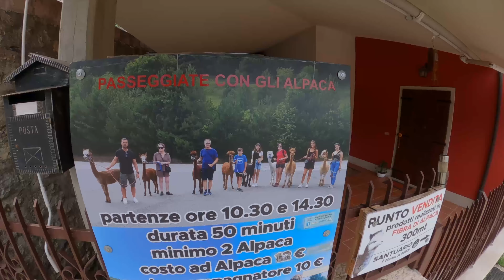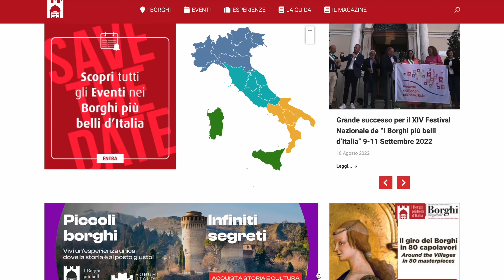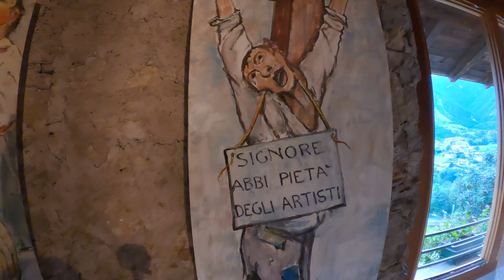5 luoghi nascosti in Veneto e Trentino in 24 ore! (il secondo è un alpaca!)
Una pazza 24h! Passo dal santuario della Madonna della Corona (Spiazzi, Verona) al trekking con gli Alpaca di Elalpaca. Da Piazza delle erbe a Verona fino in Trentino alto Adige all'Eremo di San Colombano (Trambileno, Trento), passando per Canale di Tenno e Arco fra i borghi più belli d'Italia per concludere con l'anteprima di una canzone dei Beach Boys cantata a Venezia sopra una gondola!

Per sostenermi, visita il sito e fai la tua donazione!

Segui l'avventura anche sui social

Grazie a Silvia Palazzolo per il super lavoro e sostegno sul progetto!

Santuario Madonna della Corona (Spiazzi, VR): 00:00
Trekking con gli alpaca da Elalpaca (Spiazzi, VR): 00:53
Piazza delle Erbe, Verona: 03:46
Eremo di San Colombano (Trambileno, TN): 05:14
Che borgo è?!: 07:44
Canale di Tenno (TN): 08:04
Anteprima canzone (VE)!: 10:53